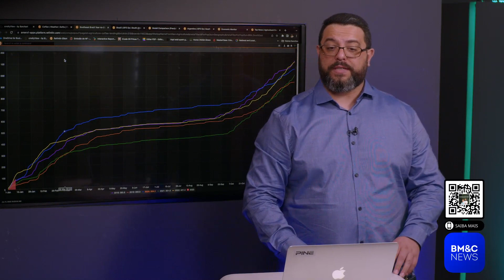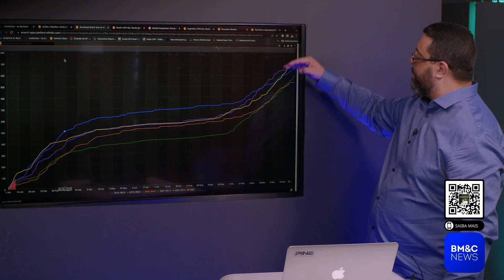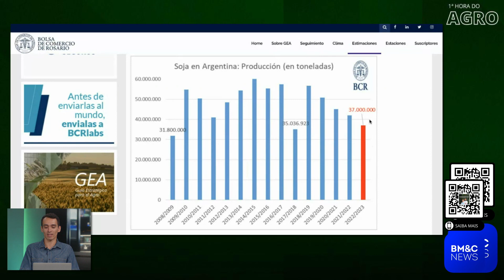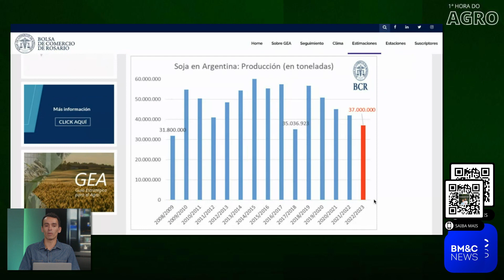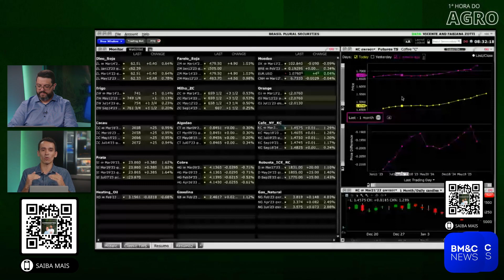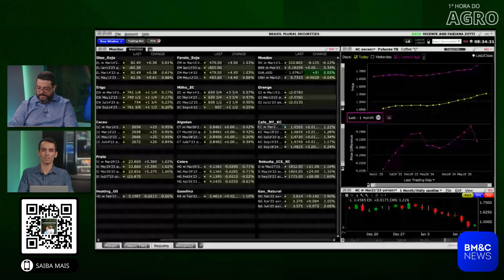1ª HORA DO AGRO - PROGRAMA EXIBIDO DIA 12/01/23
AGRO:
Aprenda como analisar os fundamentos de commodities, interpretar os seus movimentos de preço e operar matérias agrícolas, energéticas e reserva de valor no mercado financeiro.

Dias 04, 05 e 07 de fevereiro. Treinamento AO VIVO.
As vagas são limitadas, presencial e online!

Garanta agora mesmo a sua matrícula com condição especial de antecipação